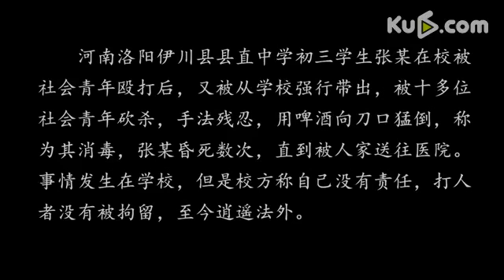[Ku6 vlogger] high school students stabbed, wound got burnt by beer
2012年6月27日，洛阳BBS网友爆料：6月3日河南洛阳伊川县县直中学初三学生张某在校被社会青年殴打后，又被从学校强行带出，被十多位社会青年砍杀，手法残忍，用啤酒向刀口猛倒，称为其消毒，张某昏死数次，直到被人家送往医院。事情发生在学校，但是校方称自己没有责任，打人者没有被拘留，至今逍遥法外。